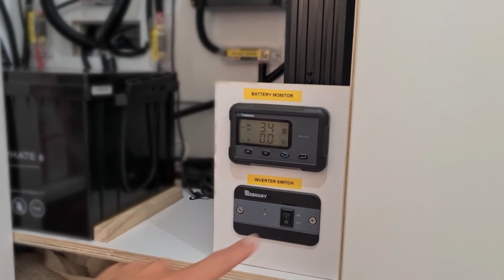Márcio the Australian Nomad | Renogy Story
From town to town, off-the-grid adventurer Márcio drives his Van. Initially powered by a gas generator, He upgraded his setup to solar power. Since he lacked access to a continuous electrical supply, he began fully exploring the concept of sustainable mini-utility grids as an alternative energy source for remote locations across the globe.